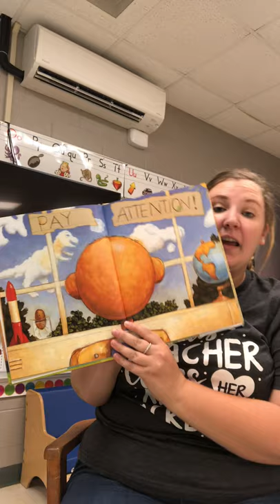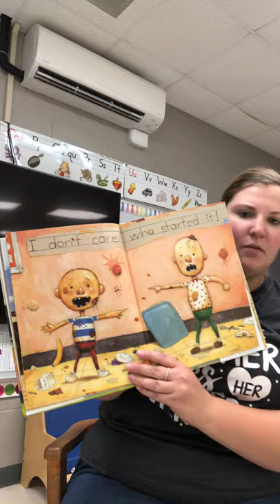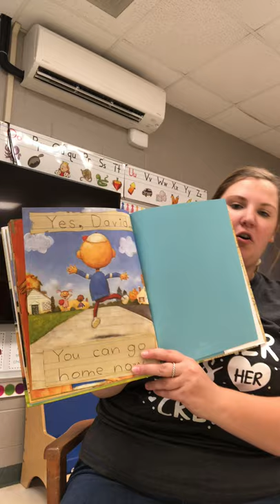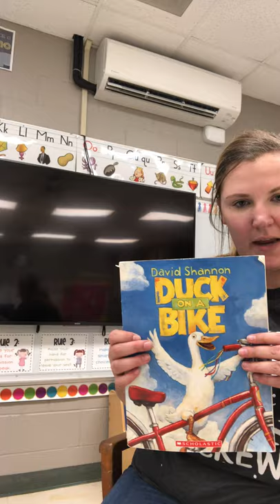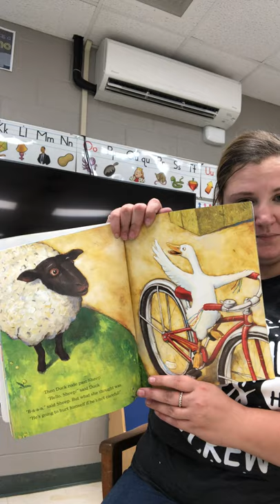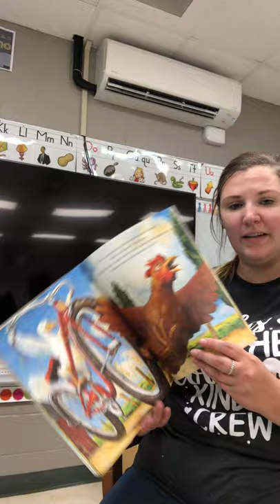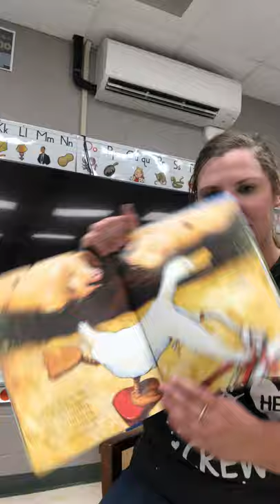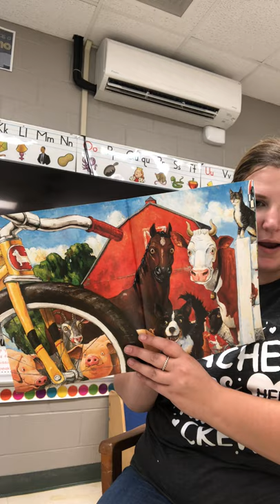ELA lesson 2 8/25/20